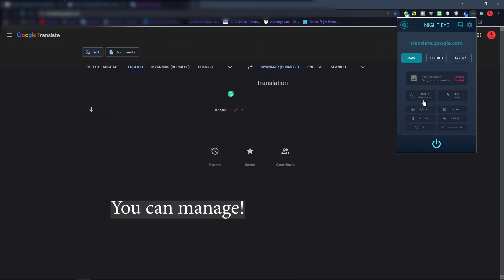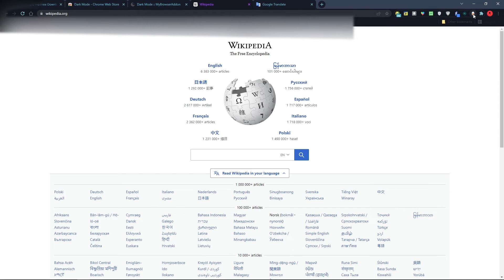How to change any website to Dark mode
This video is about How to change any website to dark mode by using extensions. Fast!

extension
0:00 - extension 1
1:28 - extension 2